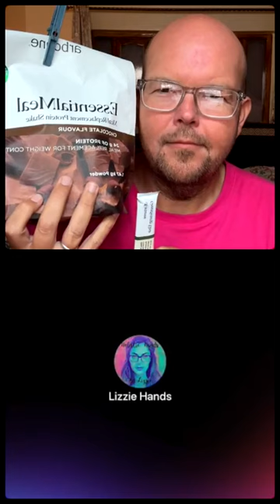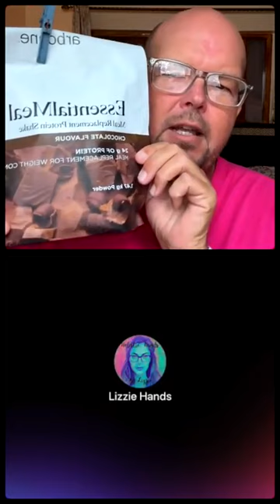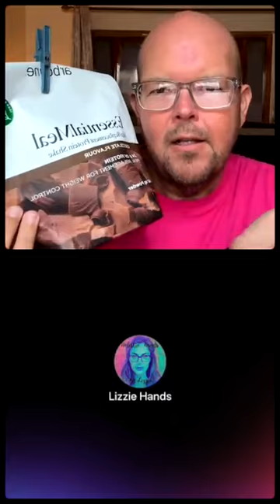Week 1: Liz’s journey to Gut Health 🙌 (Crohn's disease - inflammation of the bowel)